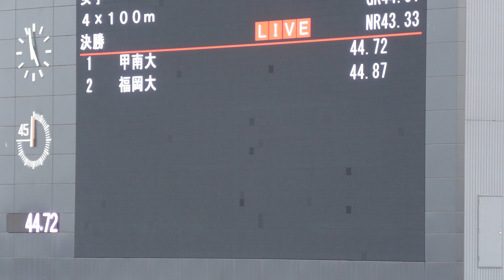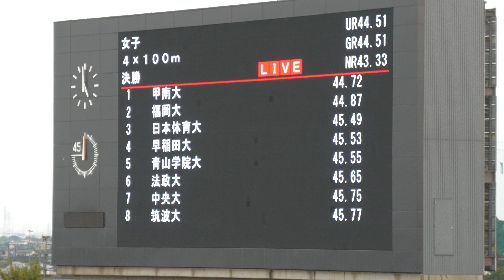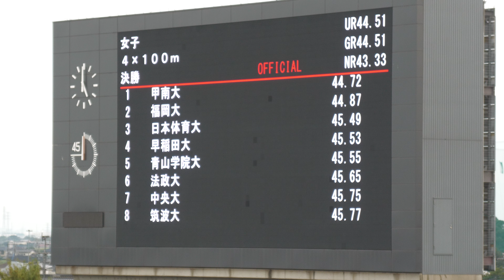女子4×100m決勝 2023日本インカレ